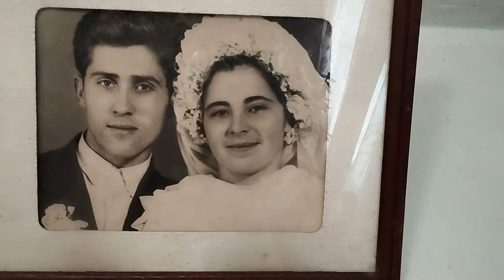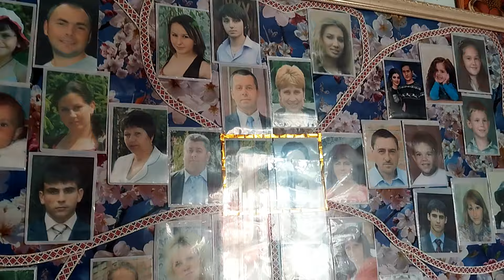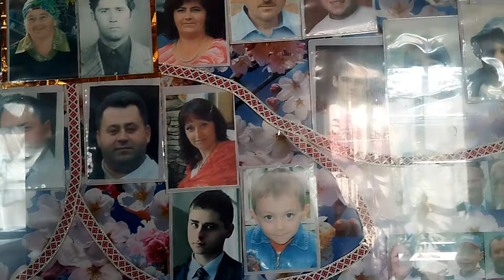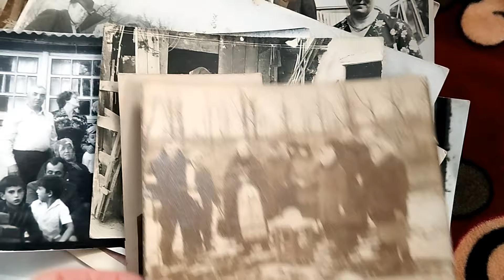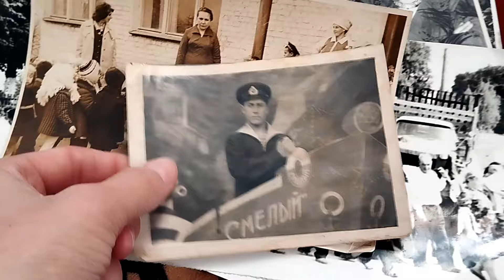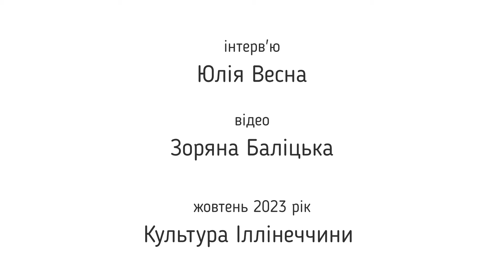"Мережки долі". Інтерв'ю з вишивальницею Поліною Поліщук із села Жорнище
Мистецький відео-проєкт "Мережки долі" сьогодні в гостях у Поліни Степанівни Поліщук (1940 р.н.) із с.Жорнище.

Добра і мудра жінка, багатодітна матуся, бабуся і прабабуся, щира і відкрита до спілкування вишивальниця. Поліна Степанівна щедро передає свої знання і спогади тому, хто цікавиться. Береже родинні традиції, на свята збирає свою дружню родину за великим столом і радіє кожному прожитому дню. Живе з молитвою у серці. Попри свій поважний вік сама порається по господарству, доглядає будинок, любить чистоту і щоб все було до ладу.

Познайомила нас Тетяна Шамрай, завідувач Жорницьким СК, котра частенько провідує майстриню.

Весела, усміхнена, балакуча, бо має про що розповісти. Не солодким було її життя. Про все дивіться у відео.
Приємного перегляду!